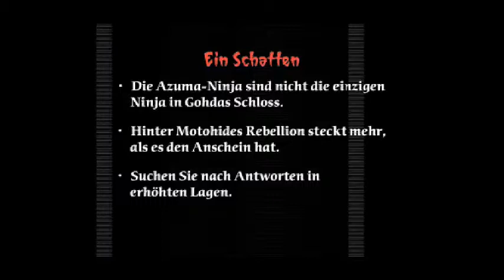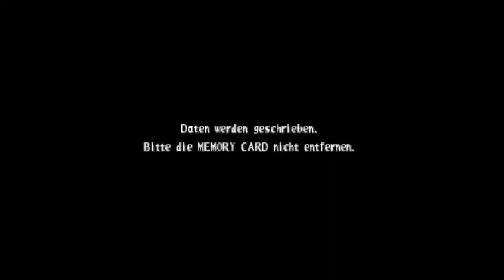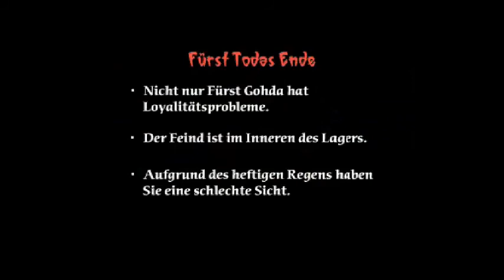Let's Play Tenchu 2 - German/Deutsch - Part 20 - Der Anfang mit Tatsumaru